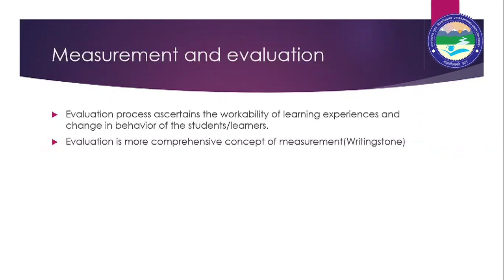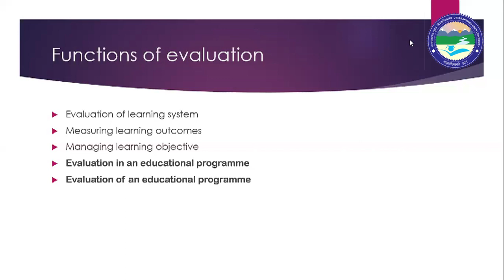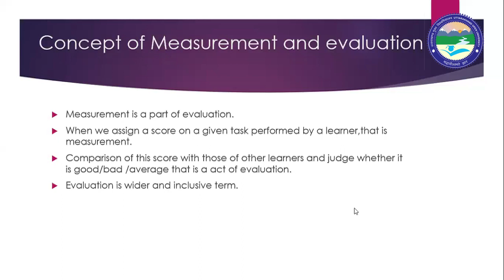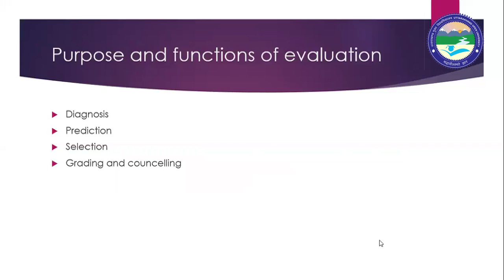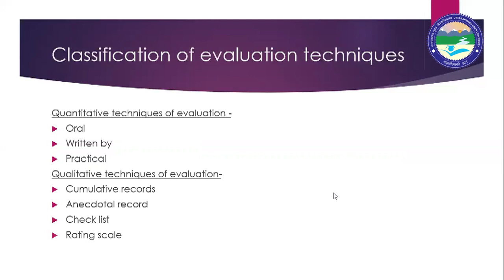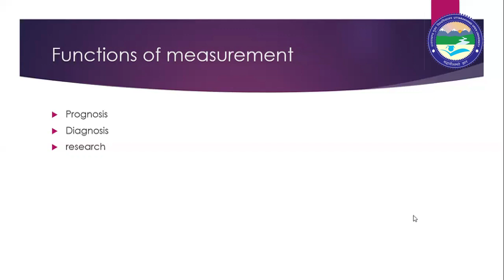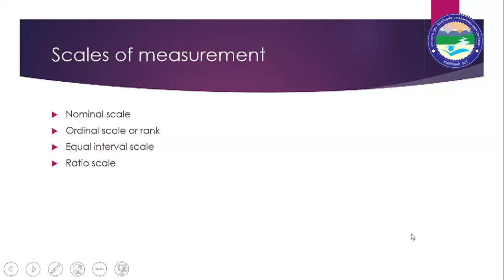Measurement and evaluation (MAED 207)